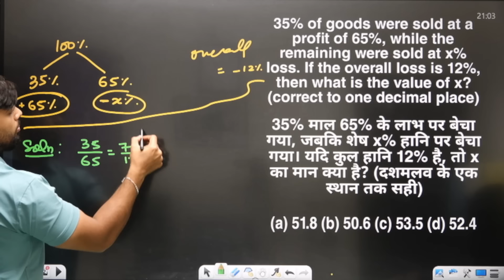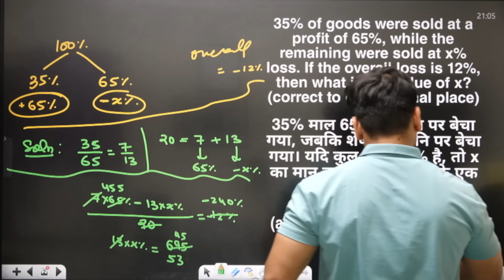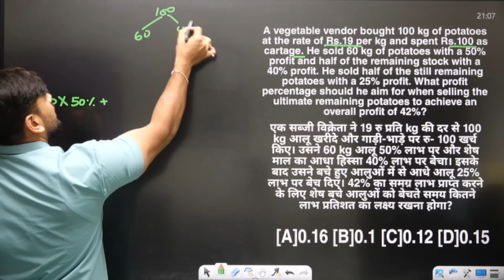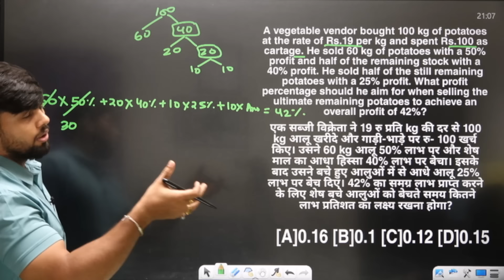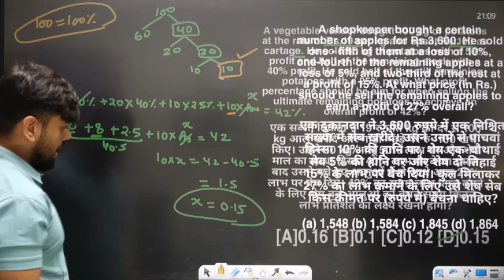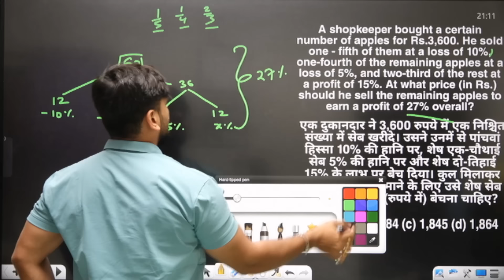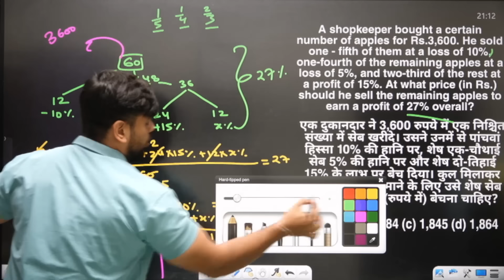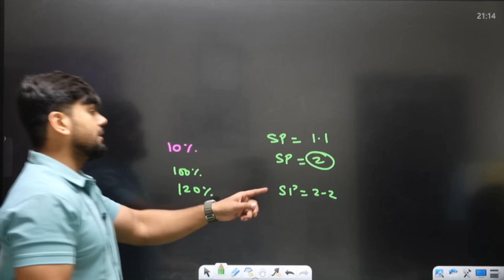WOW CONCEPT 7 ! Profit and loss best and latest Questions asked in SSC EXAMS ! Best Method Abhas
"I don't teach you what you want, I teach you what you need."

Welcome to Verbal Maths by Abhas Saini, the premier channel dedicated to equipping you with the mathematical skills necessary to excel in all competitive exams. From SSC, Railway, and Banking exams to UPSC CSAT, CDS, and AFCAT, our comprehensive lessons in both Arithmetic and Advanced Maths are meticulously crafted to meet the specific demands of each examination.

At Verbal Maths by Abhas Saini, our unique teaching philosophy ensures that you receive the essential knowledge and techniques required for success. We prioritize clarity, efficiency, and practical application to help you understand complex concepts and master problem-solving strategies.

Join our vibrant community and gain access to:

- Step-by-step tutorials and in-depth explanations.
- Expert guidance tailored to competitive exam requirements.
- A wealth of practice problems to hone your skills.
- Tips and tricks to boost your performance and confidence.

Take the first step towards achieving your academic and career goals. Let's make your success story together!